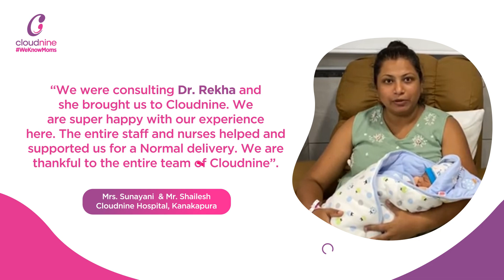Happy Customers at Cloudnine!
Watch the video to know what Mrs Sunayani & Mr Shailesh had to say!

Join now and be a part of the Cloudnine community to attend the session and to be updated on all the upcoming informative webinars